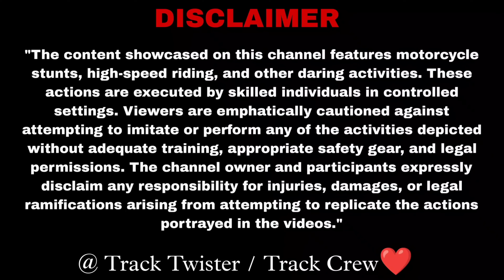KAWASAKI NINJA400 - RIDE REVIEW🔥|| FULLY MODIFIED🥵|| XTREME POWER🤯 || MAD RIDES☠️ || POCKET ROCKET🚀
[Kindly Use Headphones For Better Audio Quality 🎧⚠️]
Hey Fam❣️
Ride Safe 🙏 Wear Helmets please Don't Try This ♨️💢
👉Product By:- Ht Exhaust Salem
Thanks.